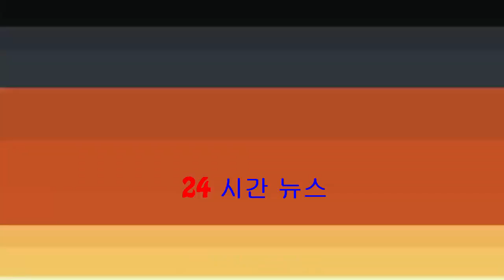【習權時代】英媒爆機密文件 中共軍改目的大曝光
多家英美媒體近日報道中國軍方一個內部文件，其中顯示解放軍軍改的目標是要「打贏戰爭」，超過美國。有評論說，西方軍隊正失去對中國和俄羅斯的高科技優勢。不確定性加大了衝突的風險。英國廣播電台引述英國《每日快...